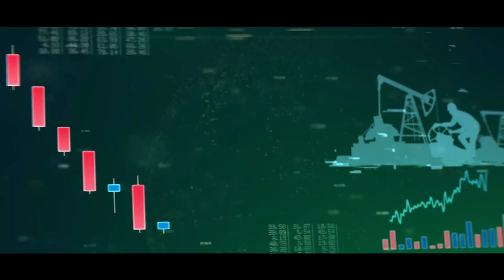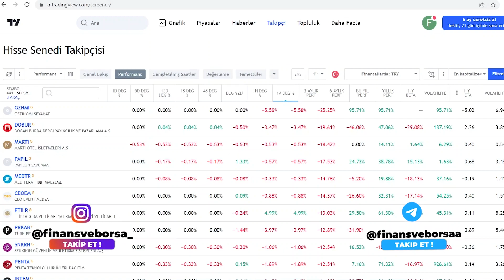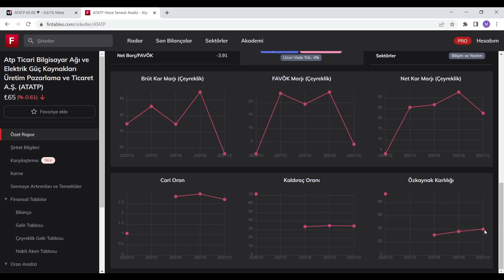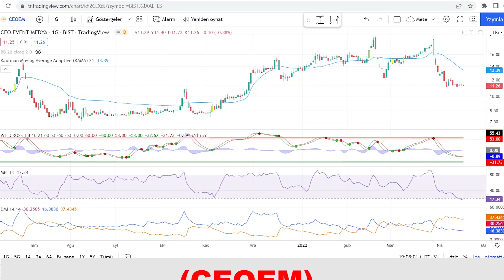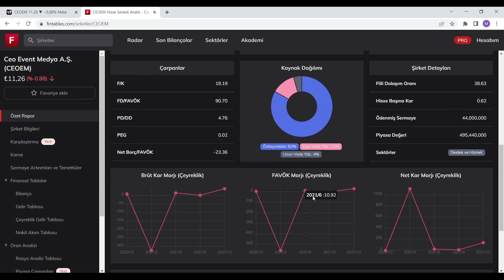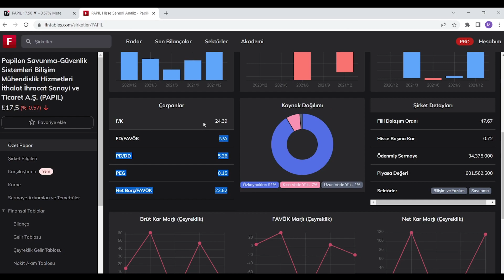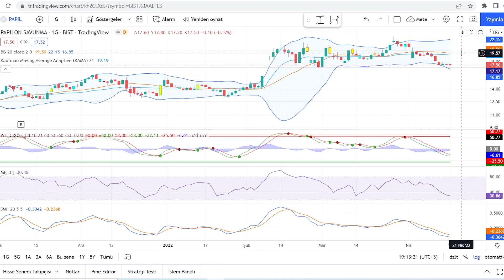Düşüşünü Tamamlayıp Yükselişe Başlayabilecek 3 Hisse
Yükselebilecek hisseler düşüşünü tamamlayan hisseler primlenebilecek hisseler

00:00:00 Giriş
00:01:00 Yükselişi başlayabilecek hisseler

Eğitim Serileri